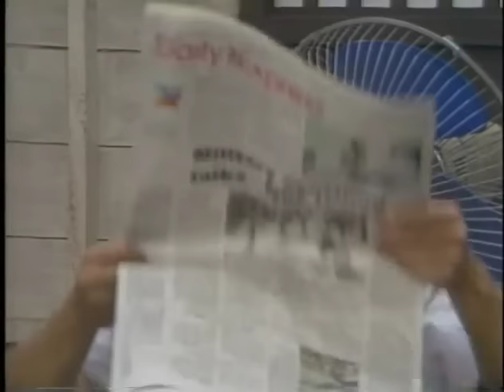John en Marsha V17E04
[TV - 1980s]
Many thanks to Raven for digitizing this episode from the DVDs I bought 🤍

Currently looking for John en Marsha DVDs volumes 2, 6, 9, 11, and 15 to complete my collection!

NIDA BLANCA INDEX 💃
A fan-made archive of Nida Blanca's TV shows, movies, appearances, and selected articles. Includes a biography section.